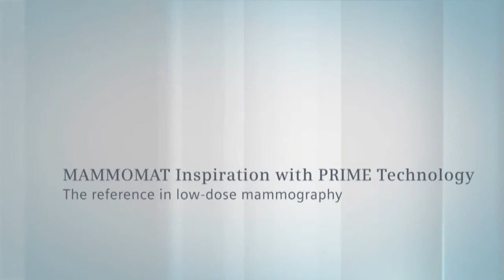MAMMOMAT Inspiration with PRIME Technology - SIEMENS Healthineers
The reference in low-dose mammography !